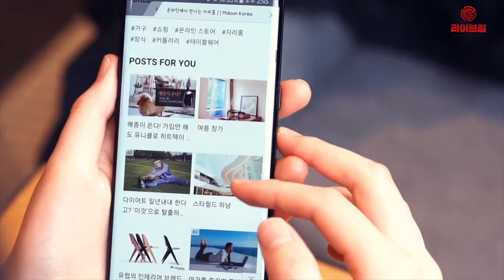[라이브썰] 뉴스 추천 '데이블' 월 1억 매출 달성 … 비결은?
개인화 콘텐츠 추천 플랫폼을 운영하는 데이블은 지난달 기준 대만과 일본, 인도네시아 등 글로벌 시장에서 월 매출액 1억 원을 돌파했다고 21일 밝혔습니다.

데이블은 실시간 빅데이터 처리 및 개인화 기술을 바탕으로 미디어에 ‘당신이 좋아할만한 콘텐츠’ 등 개인 맞춤형 콘텐츠와 광고 추천 기술을 제공하는 기술을 선보이고 있습니다. 지난해 인도네시아와 대만에 법인을 설립하며 글로벌 시장 개척에 적극적으로 나서는 중입니다.

데이블은 인도네시아 진출 1년 만에 인도네시아 상위 20개 매체 중 10곳과 제휴를 맺었습니다. 현재 인도네시아 80여 매체와 파트너십을 체결하며 월간 사용자수 4500만 명을 기록하고 있습니다.

대만도 주요 언론사들과 파트너십을 맺고 월 평균 26%의 높은 매출 성장세를 보이고 있습니다. 최근에는 베트남에 서비스를 개시했고 홍콩과 말레이시아 등 동남아시아 지역을 중심으로 서비스 지역을 확대할 계획입니다.

데이블은 전 세계 1500개 이상의 미디어에서 수집된 데이터를 바탕으로 독자들에게 개인 맞춤형 콘텐츠를 추천하는 ‘데이블 뉴스’를 제공하고 있습니다. 인공지능 기술을 토대로 사이트 방문자의 관심사, 성별, 연령 등을 파악한 뒤 독자 개인별 맞춤 콘텐츠를 제공하는 ‘개인화 기사 추천’ 위젯이 대표적 기능입니다.

또한 조회 중인 기사와 연관된 기사를 보여주는 ‘관련 기사’ 위젯, 성별에 따라 인기 콘텐츠를 보여주는 ‘성별 인기’ 위젯, 사이트 방문자가 얼마나 꼼꼼히 콘텐츠를 봤는지 파악해 콘텐츠를 추천해주는 ‘정독 기사’ 위젯 등 다양한 알고리즘 위젯을 제공하고 있습니다.

데이블은 해당 기능으로 독자들이 원하는 콘텐츠를 보여줘 사이트 체류 시간을 늘리고 콘텐츠 소비량을 증가시킬 수 있다고 설명했습니다. 또한 ‘데이블 네이티브애드’를 제공하면서 언론사들의 광고 수익도 높여주고 있습니다.